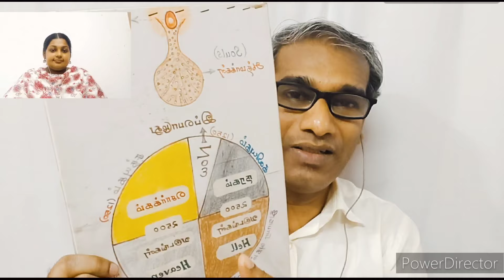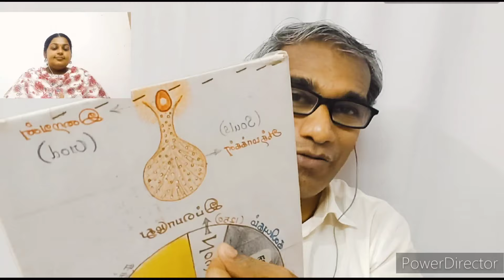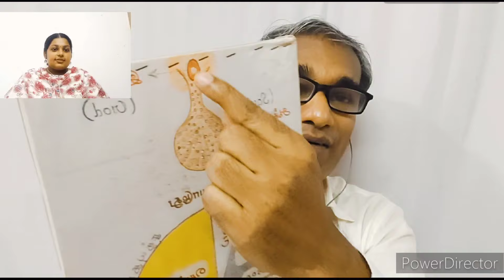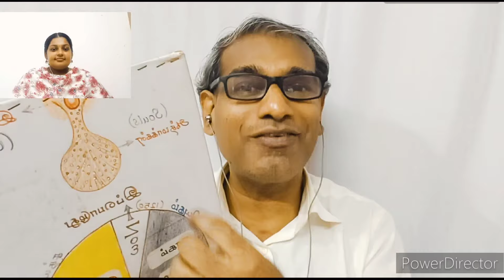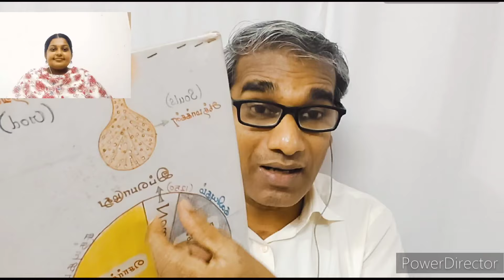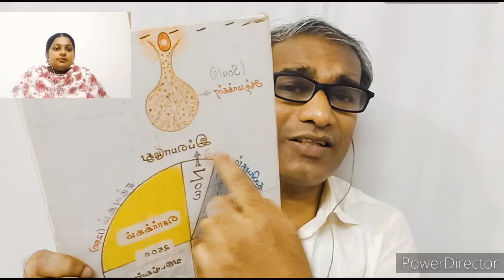இது கேட்டு அழலைன்னா இது உங்களுக்கு புரியவில்லை என்று அர்த்தம் - BK Saravana Kumar